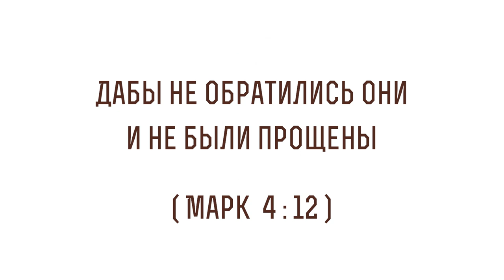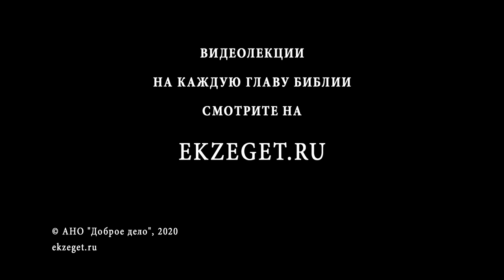Дабы не обратились они и не были прощены (Марк 4:12) Протоиерей Дмитрий Сизоненко. Толкование Библии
В сегодняшнем видео с Протоиереем Дмитрием Сизоненко рассуждаем на тему трудных мест в Библии, говорим о том, что значит "Дабы не обратились они и не были прощены", из Евангелия от Марка 4 глава 12 стих и касаемся следующих тем:

🔸О словах Христа, которые вызывают недоумение
🔸О том, почему Иисус Христос говорит притчами
🔸О Царстве Небесном
🔸О важности покаяния
🔸О лучшем средстве в литературе мудрости
🔸О значении притчи
🔸О необычности Иисуса Христа
🔸О недоверии и недоумении народа
🔸О похожести с пророчеством Исайи
🔸О ожесточении людей и непонимании
🔸О том, для чего Господь говорит такими фразами